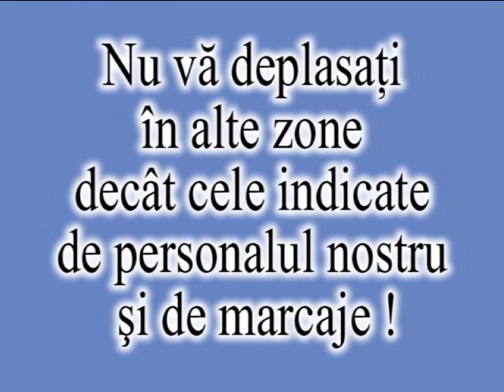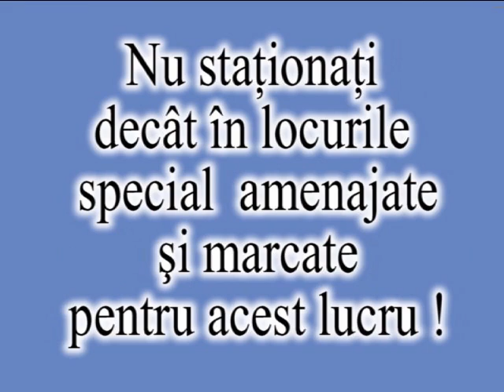Spot Salina Tirgu Ocna